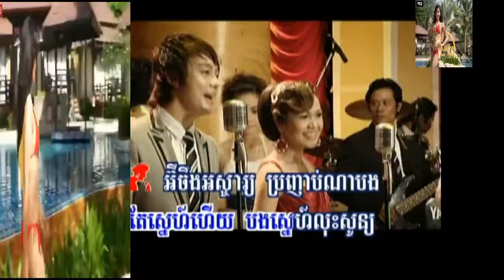Miss Grand International Miss Cambodia Nop Panha Rith & Sun Srey Pich Auy Te Ban Cha Cha